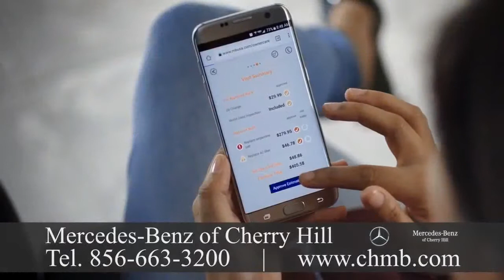Mercedes-Benz Dealer Pequannock, NJ 584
Although Mercedes-Benz USA, LLC was founded in 1965, importation of Mercedes-Benz vehicles actually began under Max Hoffman in 1952.  By 1957, Mercedes-Benz was in a position to expand its reach in the United States and entered into a distribution agreement. Eight years later, the company struck out forming Mercedes-Benz USA. Into a nationwide organization, MBUSA grew over the yearsemploying over 1,600 people. The company also has 380 dealerships. We should be your first choice for maintenance and service. Your Mercedes-Benz vehicle is known by our team inside and out, and we have tools and the skills to make sure it's running like new.  It's easy to schedule a service on the internet, and you're welcome to stop have your maintenance performed with no appointment necessary and to take advantage of our Express service!
 The Mercedes car was initially marketed in 1901 by Daimler-Motoren-Gesellschaft.  Emil Jellinek, an Austrian automobile entrepreneur who worked with DMG created the trademark in 1902, naming the 1901 Mercedes 35 hp after his daughter Mercedes Jellinek. The brand name vehicles were produced in 1926. On 28 June 1926, Mercedes Benz was formed with Karl Benz and Gottlieb Daimler's two companies' merger. In our showroom, we always have the models, to the luxurious Flagship S-Class sedan, to the versatile GLE and GLS SUVs, from the CLA that is trendy and affordable, and all the rest. There's a Mercedes-Benz vehicle to fit nearly every taste and preference, and we encourage you to test drive.  We also offer you a choice of Certified and pre-owned Pre-Owned vehicles, which provide performance at a price that is more affordable. MBUSA achieved the highest annual sales volume in its history with 340,237 units sold for the Mercedes-Benz brand. Sprinter Vans achieved an annual sales total of 34,304 and smart achieved an annual sales total of 6,211 units. MBUSA total hit an all-time record with 380,752 vehicles sold, increasing 1\% from the last calendar year. Atlanta, MBUSA is responsible for the marketing distribution and customer service for all Mercedes-Benz products in the United States. Drivers are offered the lineup in the luxury segment by MBUSA with model lines ranging from the CLA-Class four-door coupe that is sporty to the flagship S-Class.
Gottlieb Daimler was born on 17 March 1834 in Schorndorf. After working in France and training as a gunsmith, he attended the Polytechnic School in Stuttgart from 1857 to 1859. After completing technical activities in England and France, he started work in 1862. He was appointed workshop inspector in a machine tool factory where he and Wilhelm Maybach in 1865 met.
Mercedes-Benz of Cherry Hill is a family owned and operated Mercedes-Benz dealer sport utility vehicles and new, used and Certified Pre-Owned Mercedes-Benz cars. We've been a premier Mercedes-Benz full-service dealer serving Princeton, Philadelphia, Fort Washington, Atlantic City, and Wilmington for over 30 years. We promise to supply the customer service experience each and every moment and the very best price. Our dealership provides financing services . If you're shopping for a new Mercedes-Benz, you will fill in on the current lease and financing offers from Mercedes-Benz Financial Services. If you need a auto loan, it is easy to fill a finance application out online.  Mercedes-Benz is among the established and best-known automotive brands on earth.